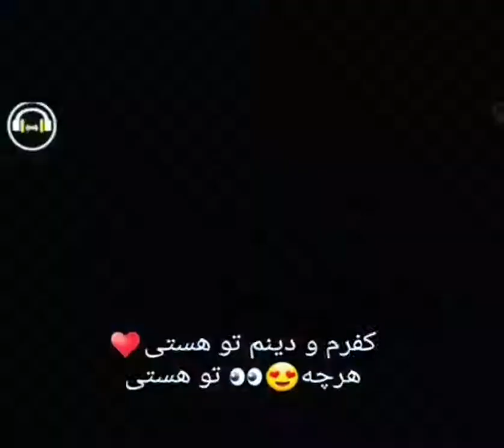21 May 2020